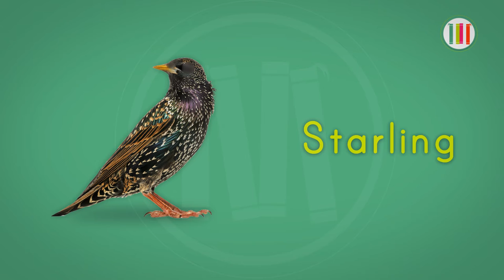Birds | Basic Vocabulary Series